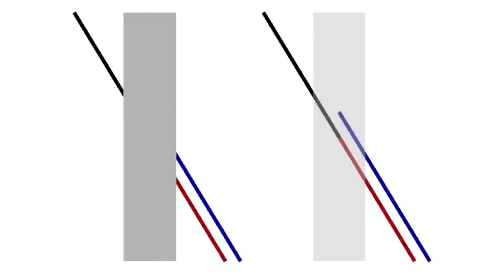২০টি দৃষ্টিবিভ্রম যা আপনার মাথা ঘুরিয়ে দেবে !! 20 incredible optical illusions